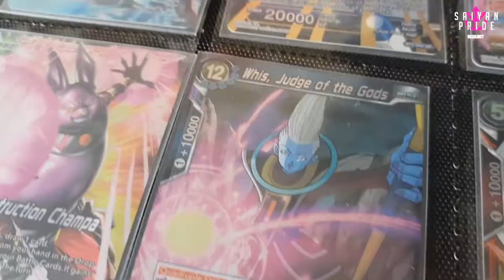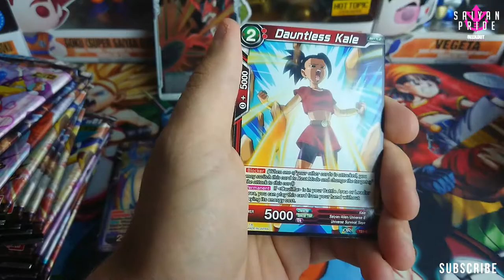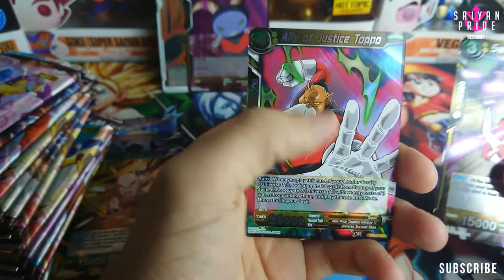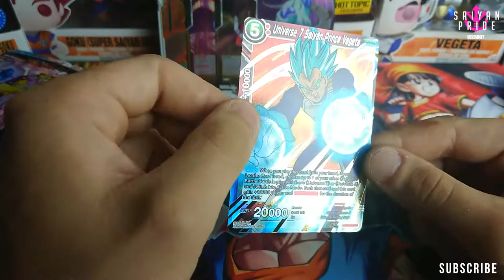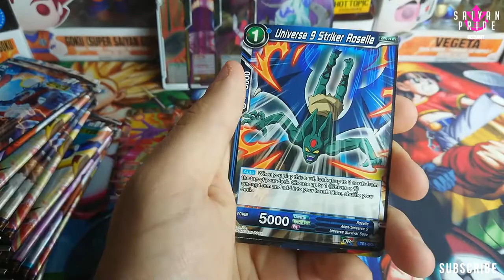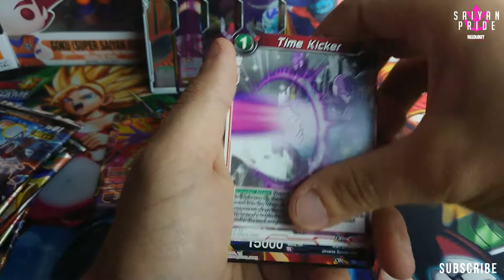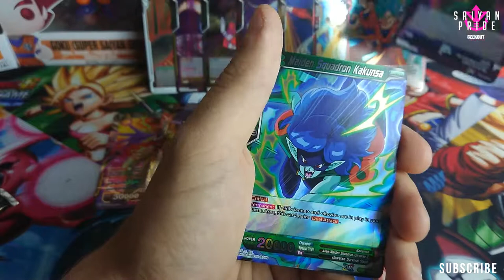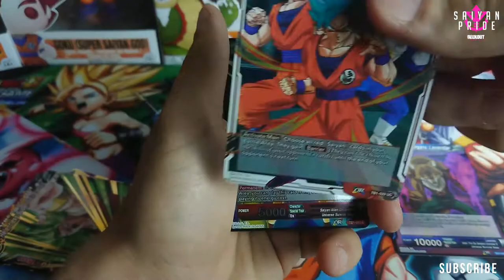Dragon Ball Super card game Tournament Of Power booster box opening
Welcome to GOI - Saiyan Pride